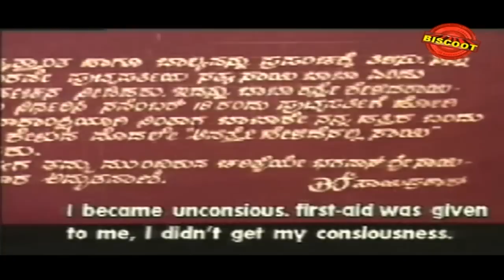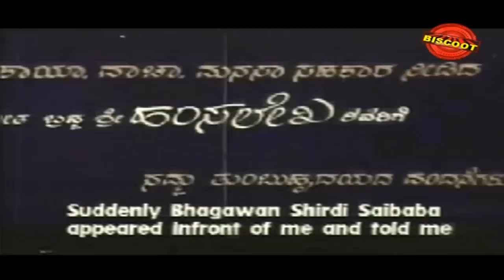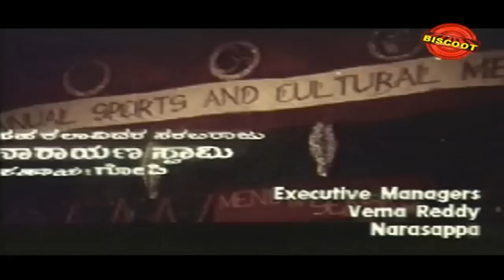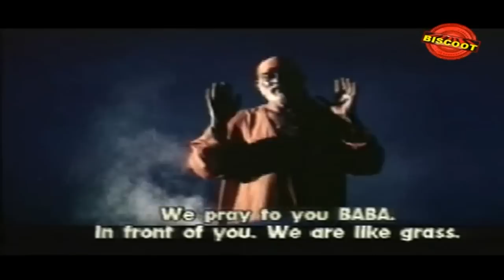Bhagavan Sri Saibaba Kannada Full Movie | Kannada Devotional Movie | New Kannada HD Movie 2016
Watch Full Length Kannada Movie Bhagavan Sri Saibaba – ಭಗವಾನ್ ಶ್ರೀ ಸಾಯಿಬಾಬಾ

Movie Name : Bhagavan Sri Saibaba – ಭಗವಾನ್ ಶ್ರೀ ಸಾಯಿಬಾಬಾ
Cast : Om Saiprakash, Shashikumar (GN), Sudharani, Thara, Srinath, Dheerendra Gopal, Mukyamanthri Chandru, Jai Jagadish, Shivaram, Ramkumar, Srinivasamurthy, Brahmavar.
Director : Om Saiprakash
Produce : Om Saiprakash